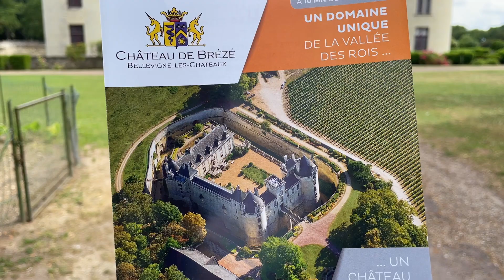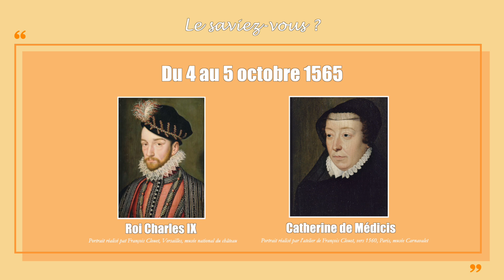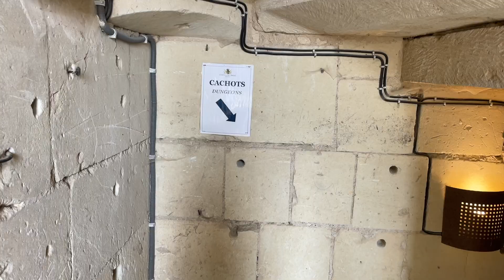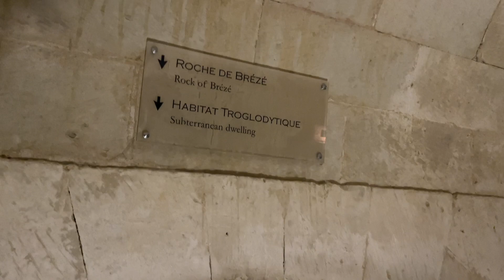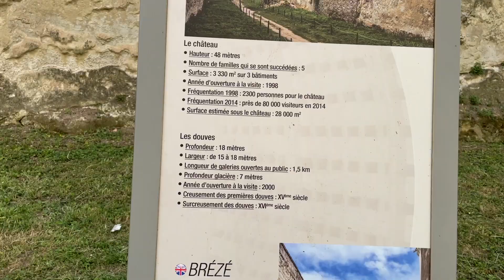Je visite un château SOUTERRAIN ! (oui, vous avez bien lu) | Maine et Loire Ep 5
Aujourd’hui je vous emmène au Château de Brézé, à quelques kilomètres de Saumur. Il est surement le seul château de France à être plus impressionnant en souterrain qu'en surface. On y découvre son incroyable réseau troglodytique et son histoire passionnante, fortement liée à celle de la monarchie française. Pour en savoir plus c’est par ici ⬇️

✨ LE CHÂTEAU DE BRÉZÉ ✨
Bâtit entre le XIème et le XIXème siècle, le Château de Brézé est un monument unique de part son architecture, son réseau troglodytique complexe et son histoire intimement liée à celle des Rois de France. En effet, c'est à 9 mètres sous la terre que sont creusées de multiples cavités telles que des écuries, des cuisines ou encore d’anciens habitats troglodytes. Les douves sèches de 18 mètres de profondeur abritaient à l’époque, un système défensif ingénieusement bien pensé qui rendait le domaine imprenable. Le Château de Brézé a dans un premier temps conquis le Roi René avec son vin, puis accueilli le Roi Charles XI et sa mère Catherine de Médicis. À partir de 1682, il a même été la propriété de la famille des Dreux-Brézé, qui fut chargée du poste de « Grand Maître des cérémonies du Roi ». Elle organisait ainsi les cérémonies publiques du monarque.
Aujourd’hui, le Château de Brézé possède les douves les plus profondes d’Europe et appartient à la famille de Colbert, descendante du ministre de louis XIV.

🙋‍♀️ MON AVIS 🙋‍♀️
J’ai beaucoup aimé la partie souterraine du château : c’est incroyable de voir comment elle a été aménagée pour y accueillir autant de moments de vie. J’ai vraiment été impressionnée par la taille du chemin reliant les vignobles à l’enceinte du Château ainsi que par la salle du pressoir qui servait à fabriquer le vin. J’ai trouvé le prix d’entrée un peu cher, mais il est expliqué par la suite que le prix du billet permet de financer les nombreux travaux de rénovation, je suis donc contente de participer au maintien du patrimoine français 😎💪

⭐ MES PETITS TIPS ⭐
➡️ Si vous êtes frileux, préparez une veste pour la visite des souterrains, les 12°C peuvent surprendre (bien que sous 28°C, ils m’ont fait le plus grand bien 😮‍💨)
➡️ Pour les personnes claustrophobes : les passages en souterrains sont assez brefs et ils arrivent très souvent sur des pièces bien plus spacieuses ou sur les douves qui sont à ciel ouvert, je dirai que seul le chemin de ronde est un peu plus étroit (mais vous avez quand même la place de croiser d’autres personnes)

📍 INFOS PRATIQUES 📍
➡️ Adresse : 2 Rue du Château - 49260 Brézé
➡️ Visites libres adulte : 12,50€ / environ 2h
➡️ Visites libres adulte + audioguide : 15,50€ / environ 2h
➡️ Des visites guidées sont possibles, se renseigner sur le site internet
➡️ Parking gratuit

📚 Chapitres vidéo 📚
00:00 Introduction
00:50 « Le saviez-vous » - Le Château de Brézé et la monarchie française
04:05 Visite des souterrains
06:55 La salle des pressoirs
10:06 Conclusion de ma visite

Filmé avec un iPhone 12